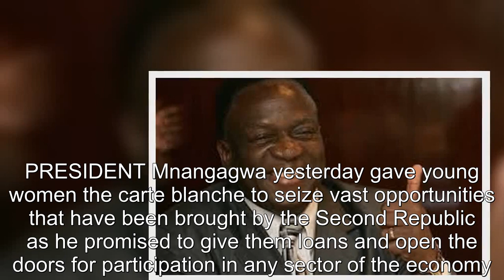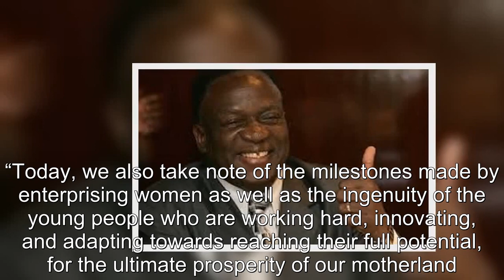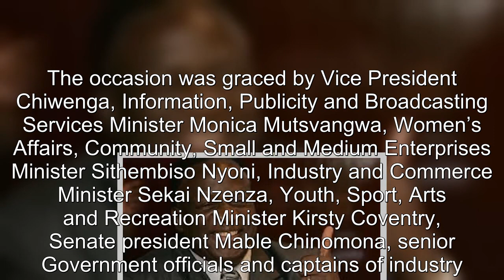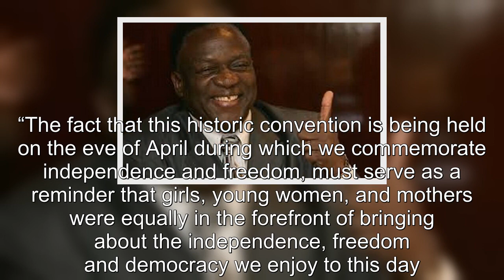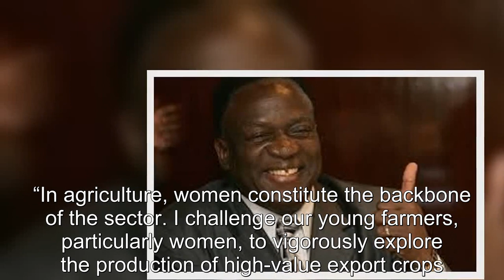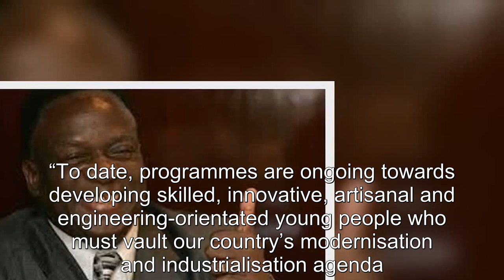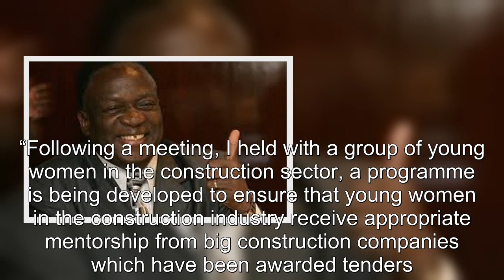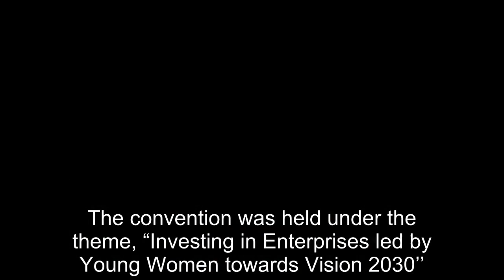LATEST: Listening President ED Mnangagwa opens door for young women